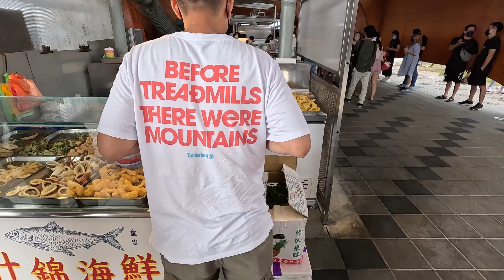國際風箏賽場 International Kite Arena | 新竹南寮漁港 Hsinchu Nanliao Fishing Harbor | Coastline Area 海岸風景區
10K steps around:
- International Kite Arena 國際風箏賽場
- Hsinchu Nanliao Fishing Harbor 新竹南寮漁港
- 17 KM Coastline Scenic Area 新竹17公里海岸風景區

Nanliao Harbor (Hsinchu Fishing Harbor) along Taiwan's west coast in Hsnichu City includes a seafood market and a wide grassy area (International Kite Park 國際風箏場). There is also a long sandy intertidal area nearby. It is a popular location for its seafood, kite flying, and ocean scenery.